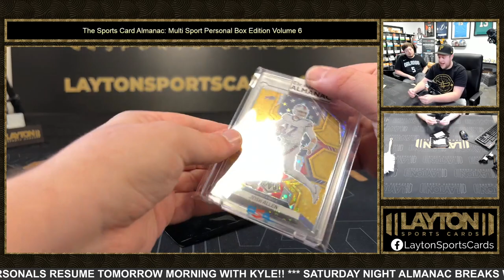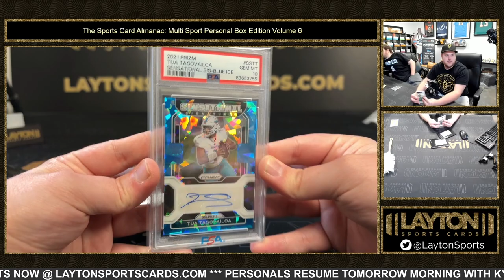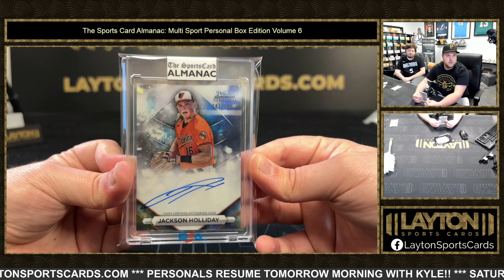2023 SPORTS CARD ALMANAC MULTI SPORT PERSONAL EDITION VOLUME 6 3 BOX BREAK FOR BRANDON A